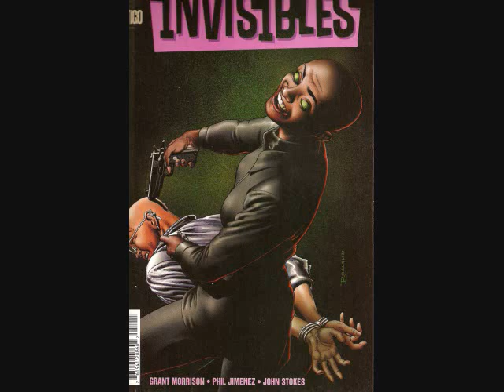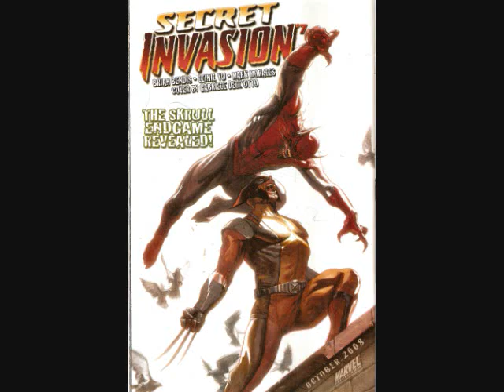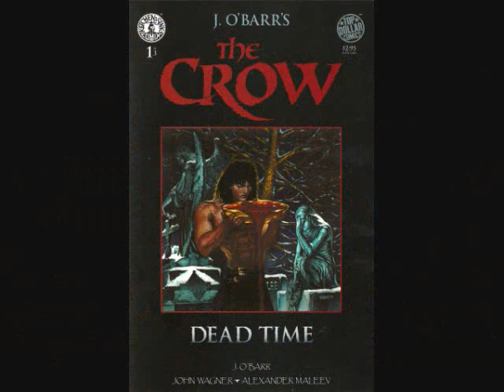Wonderful World of Comic Books.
A trip through a few Comic Book worlds. Enjoy :)